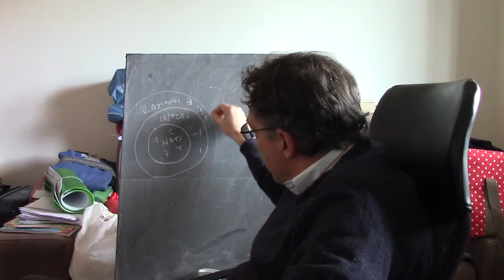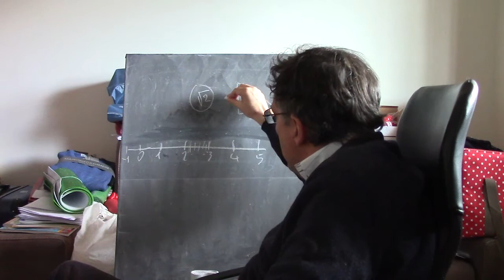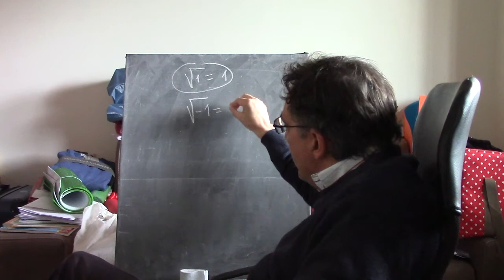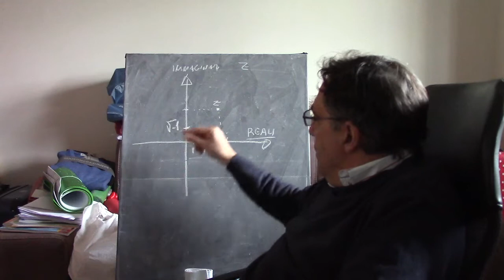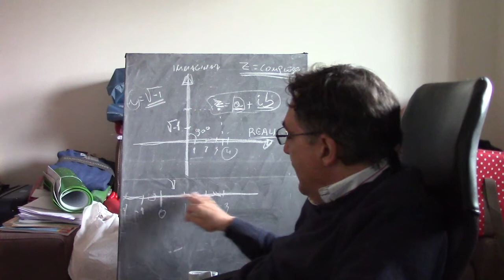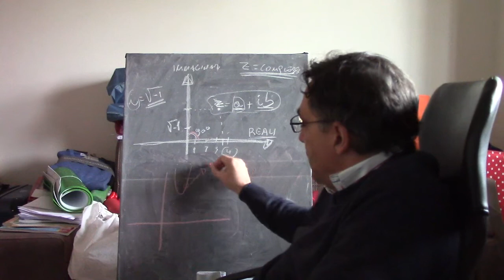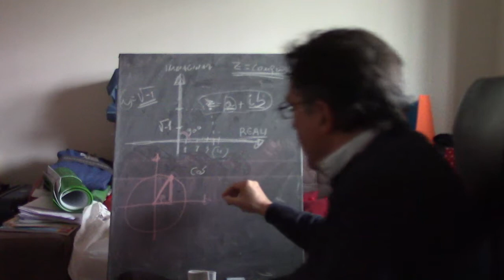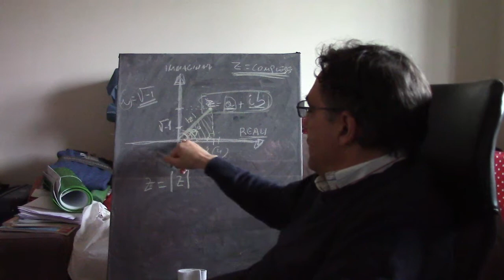insiemi numerici e rappresentazione dei numeri complessi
Insiemi numerici e numeri complessi